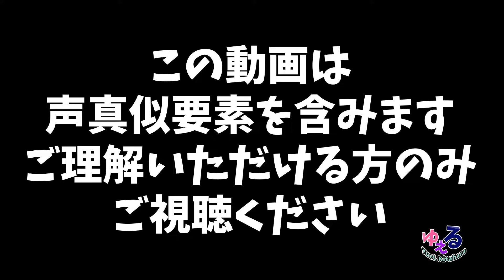【モンハンライズ】芸能人声真似主たちによるモンハンの楽しみ方【芸能人サバイバル部】【声真似】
芸能人声真似主を集めてモンハンしてきました！